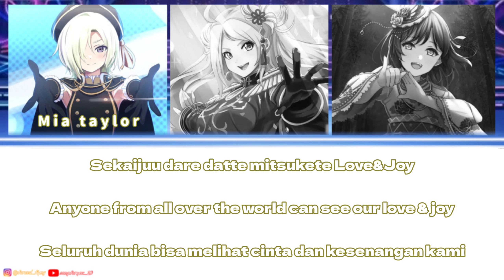REBIRTH - Look at me now [ROM/ENG/INDO] Love Live! [FULL]